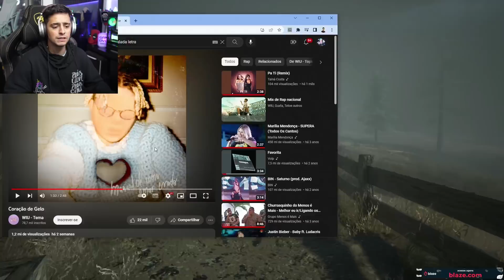REAÇÃO DO C0RINGA ZERANDO CHOO-CHOO CHARLES PELA PRIMEIRA VEZ #7